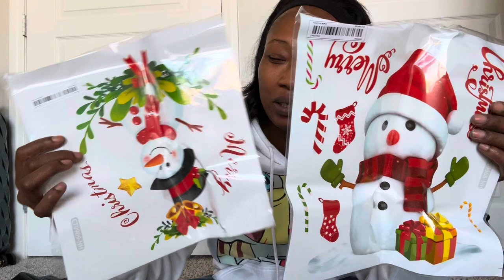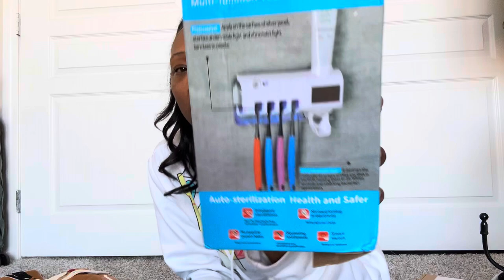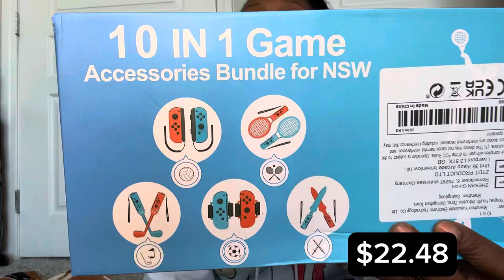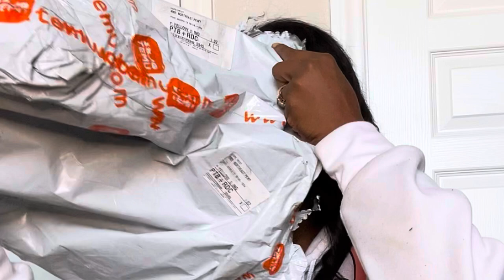Life Update I Moved + Temu Haul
Life Update Y’all I moved and I feel a lot better and let’s see what we got from Temu I been waiting for this package 😊